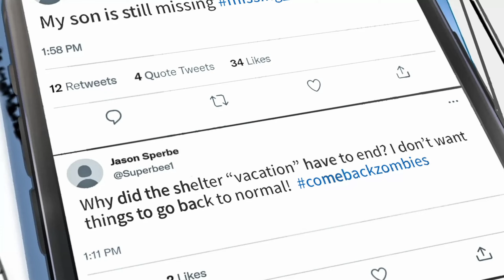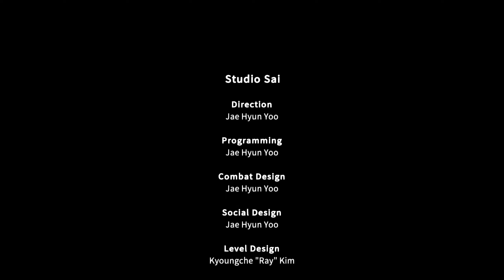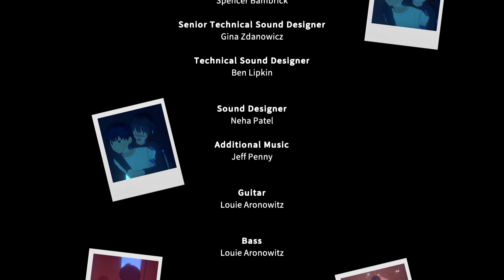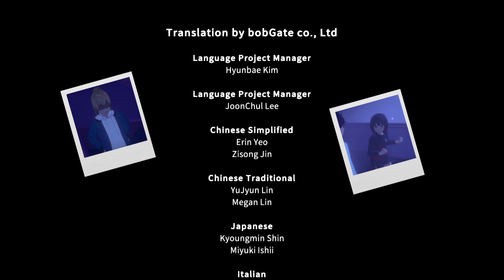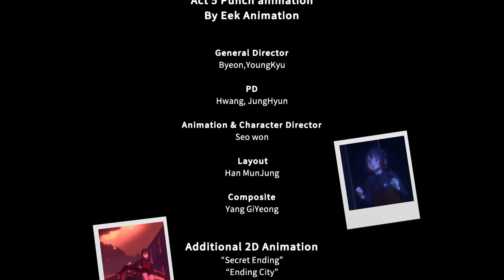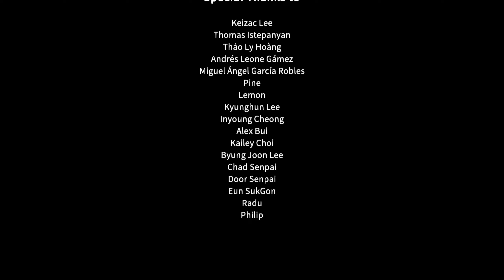Eternights • Finale • Ein dramatisches Ende (Blind • Deutsch)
Titel: Eternights
Genre: RPG, Adventure
Entwickler: Studio Sai
Herausgeber: Studio Sai